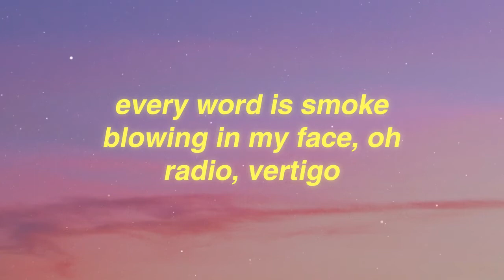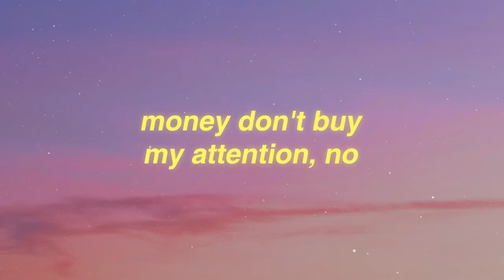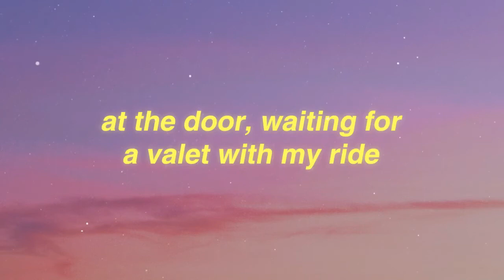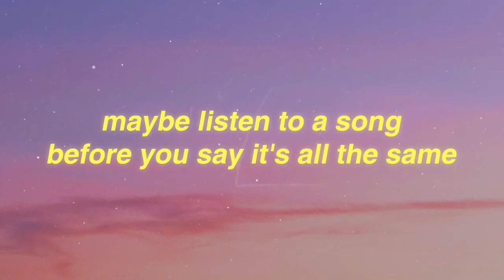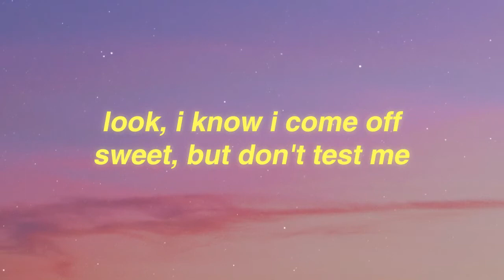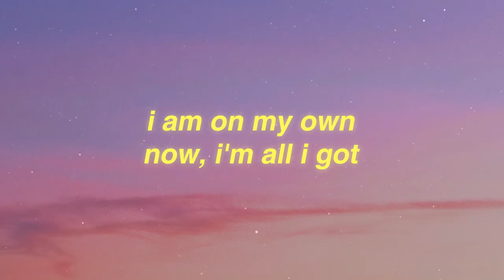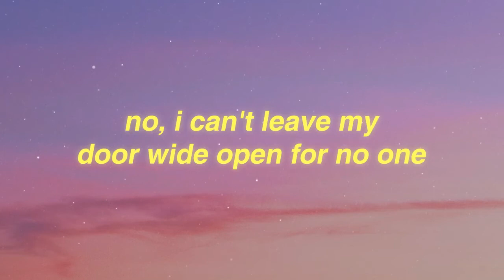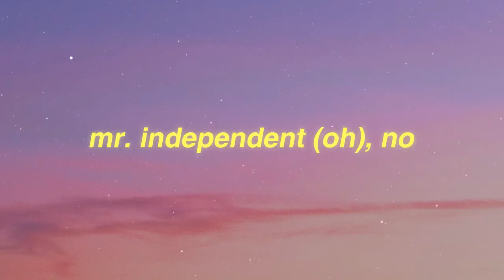Grant Knoche - MR. INDEPENDENT (Lyrics)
Lyrics: Mr Independent Grant Knoche

mr. independent

no, i can't stop myself
from listening to no one

i am on my own now, i'm all i got
guess i'm the only one

take a shot, hell, why not?

i can read the label
with the lights turned off

every word is smoke
blowing in my face, oh
radio, vertigo

money don't buy
my attention, no

can't cash an empty
promise at my bank

look, i know i come off sweet,
but don't test me

if i ever need
permission, i'll let me

and if i gotta be
forgiven, god, help me

i use that tone,
yeah, i am grown

'cause i'm mr. independent

mr. independent

no, i can't leave my
door wide open for no one

big man in the black
suit can't tell me no

at the door, waiting for
a valet with my ride

'cause i can't take no more

ain't no pen to paper,
lawyer says i'm saved

no applause, my only thought

(how can you walk around here
and say that this is your job?)

maybe listen to a song
before you say it's all the same

look, i know i come off
sweet, but don't test me

i can hit it right back at
atcha, don't tempt me

i am on my own
now, i'm all i got

mr. independent

no, i can't leave my door
wide open for no one

mr. independent
mr. independent

mr. independent, no
but mr. independent

mr. independent
mr. independent, no

mr. independent

guess i'm the only one (oh)

mr. independent

mr. independent (oh)

mr. independent (oh)

mr. independent (oh), no